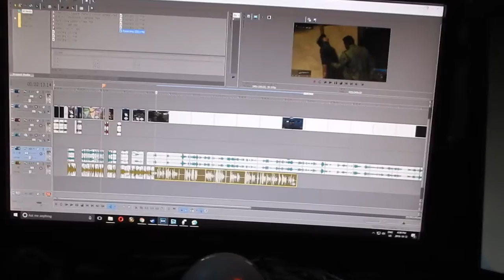Did You Quit? HELL NO